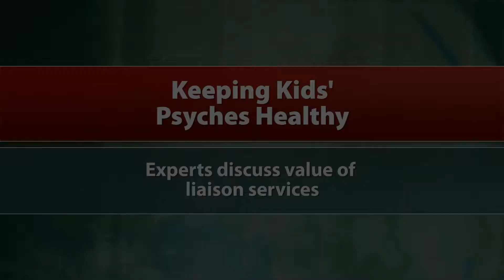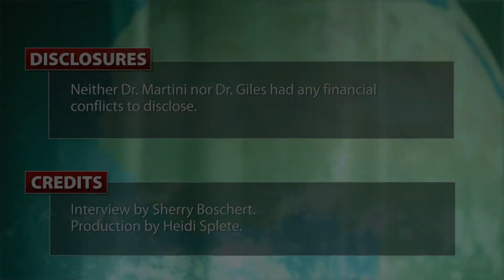Pediatric Psychiatry Consult Helps Hospitalized Kids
Pediatric psychiatry consultation liaison services are starting up in hospitals even though funding remains a question. Dr. Lisa L. Giles and Dr. D. Richard Martini discuss the variety of programs and the challenges they face.